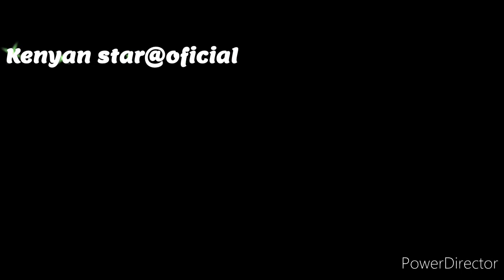Ng'ang'a gani ,,ft Uhuru ,wruto,pst Ng'ang'a na kenyan 🌟🤩🤩🤩